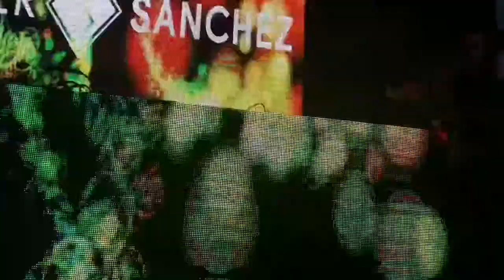2018 Undr The Watr with Roger Sanchez at Epic Hotel for Miami Music Week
The dance moves for successful living